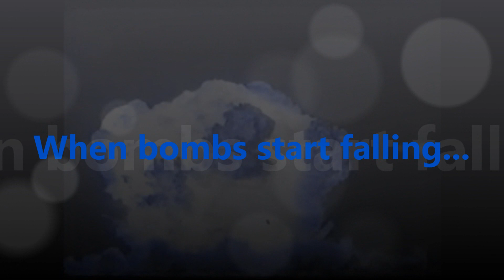Fallout Shelter Commercial 2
You have questions... We have answers... Sometimes. Join us for Fallout Shelter LIVE every Friday night at 7:00pm at Fallout Shelter Church in Piedmont SC.